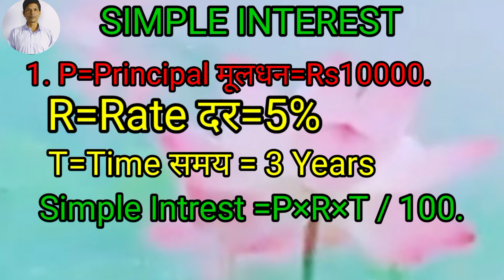Simple Interest साधारण ब्याज How to find simple interest short Method